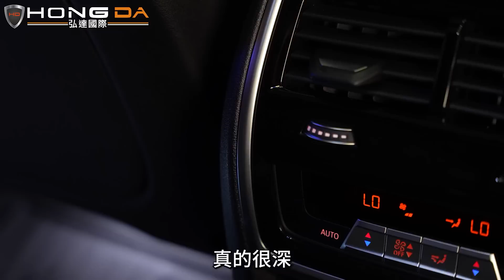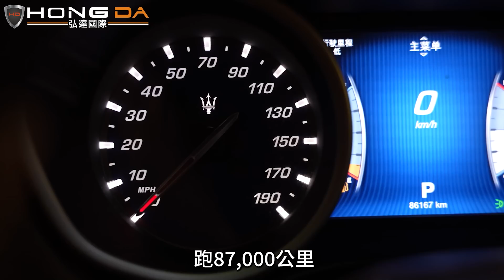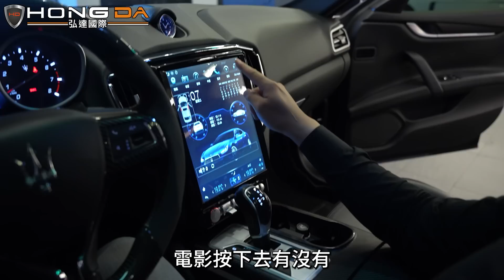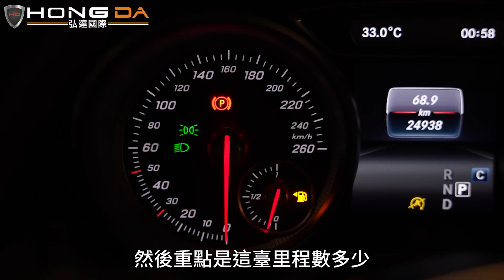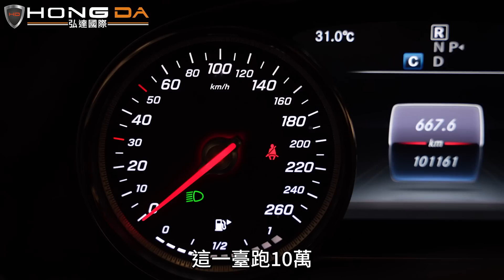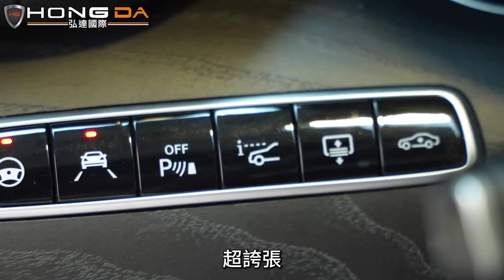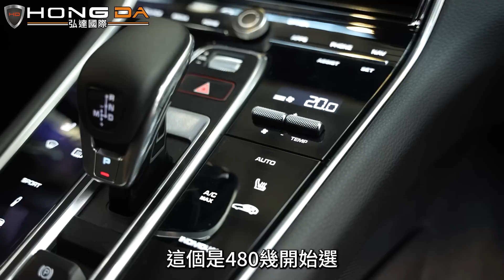【改裝上身回頭率超高】雙B、瑪莎改裝費都省了！碳纖套件、BC鋁圈、超大中控螢幕改好改滿！最新M440i、賓士E43、Ghibli帥到沒有極限【弘達拍賣場ep.19】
【感謝您的收看！節目製作不易，還請幫我們多多訂閱🙏】
🎊感謝各路粉絲相挺💪讓拍賣場得以繼續拍攝下去🙏
感謝粉絲斗內!
俗話說：不管新車老車只要有輪子就是欠改
還在想改車要從哪裡下手？
或是改裝費要怎麼跟太座大人請款嗎？
今天拍賣場精選了開在路上回頭率超高的跑車
重點是直接改好直接帥！還不用煩惱以上的問題
改裝車不香嗎？我不這麼認為！！
(影片言論純屬娛樂效果)
LINE問車估車專線ID：@hongda
(一定要記得加小老鼠"@"哦!)
☑️專業美容及保修單位：一條龍式服務保證車輛品質
☑️CARFAX紀錄：完整了解車輛歷程
☑️GOO鑑定：以最嚴格標準從頭到腳檢測車輛狀況
☑️多樣車款、多輛庫存：保證您有車可賞，有車可領
☑️客製選配：展現個性化及增添安全性使您與眾不同

0:00 精采花絮
0:36 回頭率擔當開場
1:38 1號選手 - 最新大鼻孔M440i
3:45 2號選手 - 同顆心臟的跑旅
6:38 3號選手
8:18 4號選手
9:53 5號選手
11:58 6號選手
13:38 7號選手
14:26 8號選手
16:53 9號選手
19:19 總結